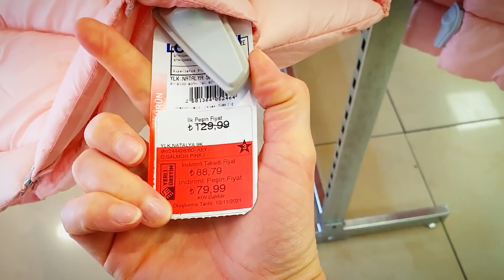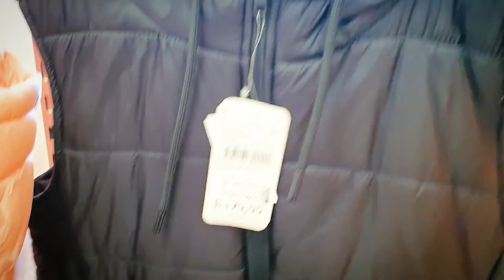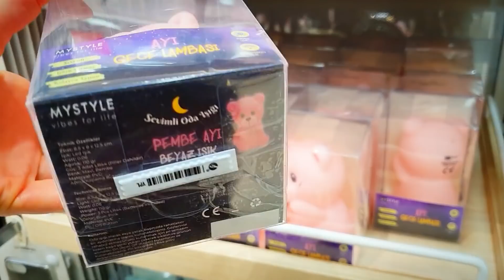ОТЧИТАЛА мужа и детей✅ игры с ПАПОЙ✅ куда пришли со СВЕКРОВЬЮ ✅ почему не СНЯЛА ВИДЕО 🙈✅ИЗМИР ТУРЦИЯ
Добро пожаловать на мой канал ( в мой дом) , вытираем ноги и садимся поудобнее ))) Меня зовут Фатима .
Я ОООЧЕНЬ жизнерадостный человек , чем пытаюсь делиться с окружающими .